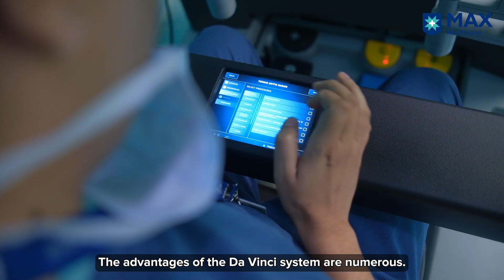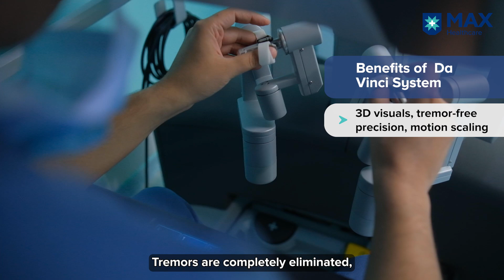Robotic Surgery in Gynaecology: Precision, Safety & Faster Recovery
Dr. Bijoy Kumar Nayak, Senior Director and Unit Head of minimally invasive Gynaecology at Max Super Speciality Hospital, Dwarka, explains how robotic-assisted surgery transforms gynecological procedures. Using cutting-edge technology like the Da Vinci system, surgeries for hysterectomy, endometriosis, prolapse, and gynecological cancers are now more precise, minimally invasive, and allow for faster recovery. With enhanced magnification, superior control, and reduced surgical trauma, robotic surgery is setting new standards in patient care. Watch to learn how this breakthrough technology is improving surgical outcomes!